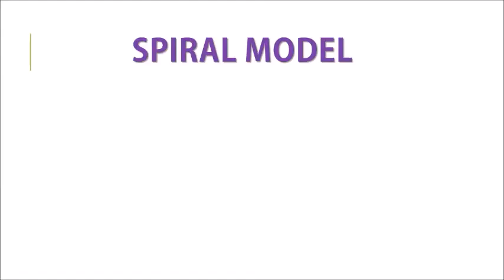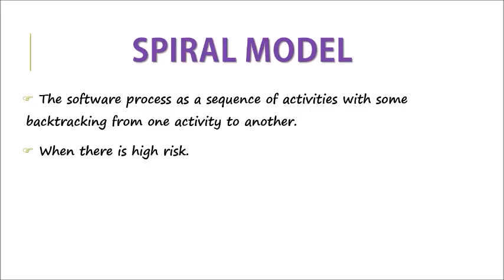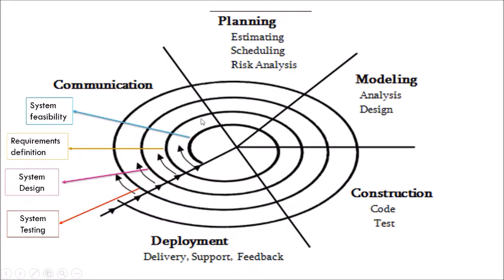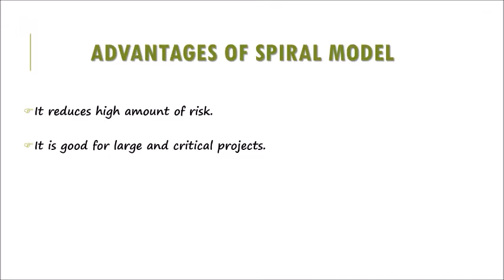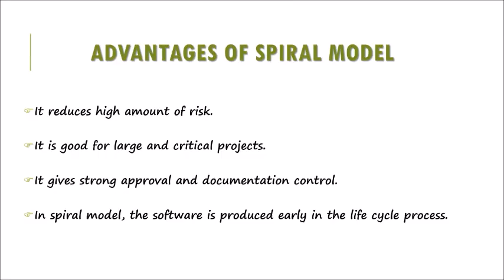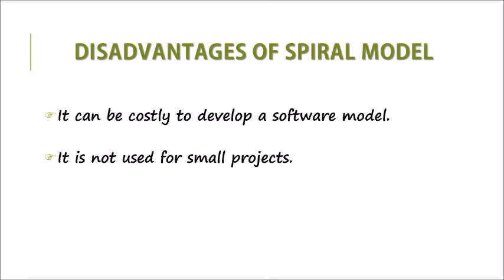SPIRAL MODEL IN TAMIL (LECTURE- 5)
here i explained about spiral model from SDLC model  in Tamil. Also explained about advantages and disadvantages of spiral model in software engineering.